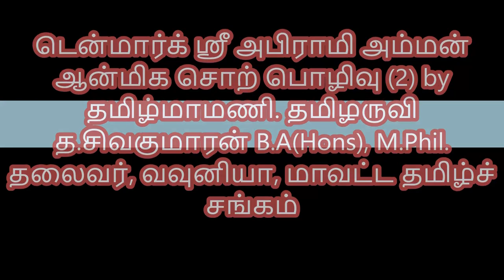ஸ்ரீ அபிராமி அம்மன் ஆன்மீக சொற்பொழிவு (2) by த.சிவகுமாரன்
Denmark Sri Abirami Amman டென்மார்க் ஸ்ரீ அபிராமி அம்மன் ஆன்மீக சொற்பொழிவு (2) by  த.சிவகுமாரன்